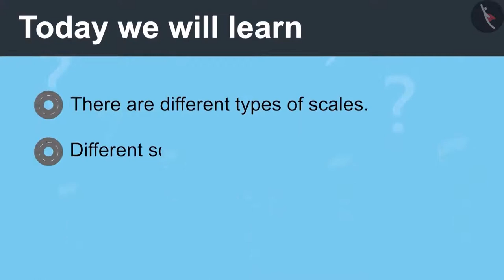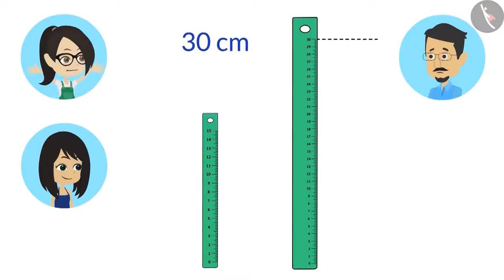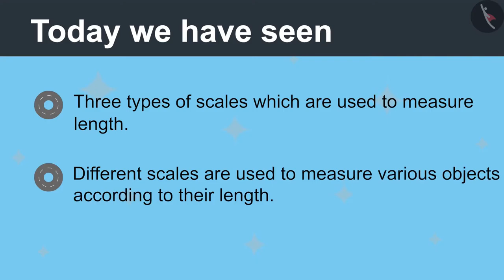Meaning of a centimeter | Part 2/3 | English | Class 4